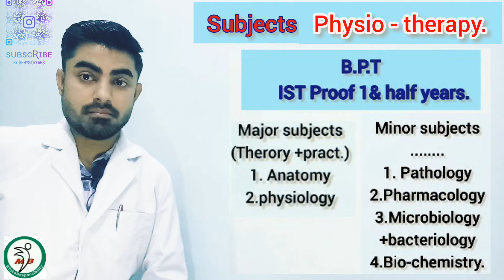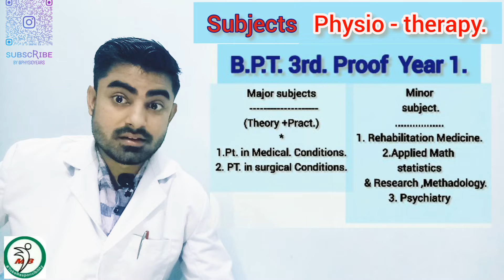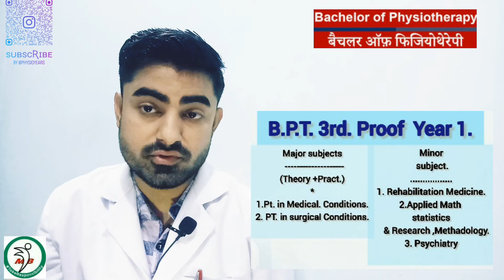syllabus of Bpt (1 to 4 years) All subjects proof vice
Subjects of physiotherapy physiotherapy !! All Subjects ,syllabus about. physiotherapy.